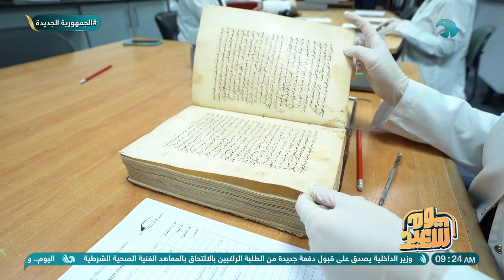رئيس القطاع المالي والإداري بمكتبة الإسكندرية نحن أول مؤسسة اتعاملت بأسلوب اللاورقي